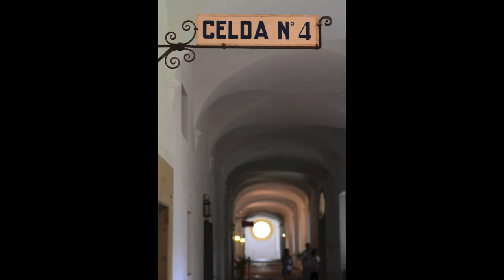Chopin Préludes, Op. 28 (complete)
Frédéric Chopin (1810-49)  -  Préludes, Op. 28

Nr. 1: C-Dur  - Agitato  (0:14)
Nr. 2: a-Moll  - Lento (1:03)
Nr. 3: G-Dur  -  Vivace, leggieramente (3:33)
Nr. 4: e-Moll  -  Largo, espressivo (4:45)
Nr. 5: D-Dur  -  Allegro molto (7:01)
Nr. 6: h-Moll  -  Lento assai, sotto voce (7:44)
Nr. 7: A-Dur  -  Andantino, dolce (10:18)
Nr. 8: fis-Moll  -  Molto agitato (11:10)
Nr. 9: E-Dur  -  Largo (13:20)
Nr. 10: cis-Moll  -  Allegro molto, leggiero (15:29)
Nr. 11: H-Dur  -  Vivace, legato (15:55)
Nr. 12: gis-Moll  -  Presto (16:43)
Nr. 13: Fis-Dur  -  Lento, legato (18:09)
Nr. 14: es-Moll  -  Allegro (22:00)
Nr. 15: Des-Dur  -  Sostenuto (22:36)
Nr. 16: b-Moll  -  Presto con fuoco (28:11)
Nr. 17: As-Dur  -  Allegretto (29:39)
Nr. 18: f-Moll  -  Allegro molto (33:16)
Nr. 19: Es-Dur  -  Vivace, legato (34:29)
Nr. 20: c-Moll  -  Largo (36:02)
Nr. 21: B-Dur  -  Cantabile (37:57)
Nr. 22: g-Moll  -  Molto agitato (39:49)
Nr. 23: F-Dur  -  Moderato, delicatissimo (40:44)
Nr. 24: d-Moll  -  Allegro appassionato (41:44)

Images of the Monastery and vicinity at Valdemossa, Mallorca.